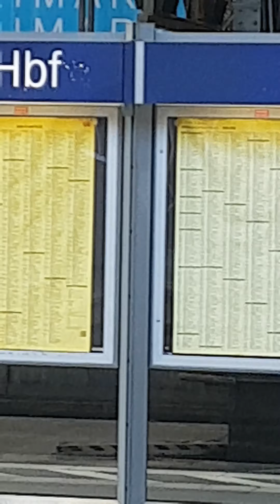train station Germany (koln)